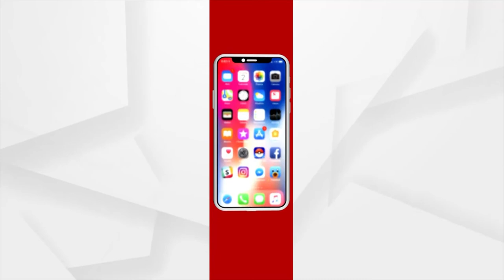କଳିଙ୍ଗ ଷ୍ଟାଡିୟମରେ ଜୁନିଅର ହକି ବିଶ୍ୱକପ ।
କଳିଙ୍ଗ ଷ୍ଟାଡିୟମରେ ଜୁନିଅର ହକି ବିଶ୍ୱକପ । 24 ତାରିଖରେ ଆରମ୍ଭ ହେବ ହକି ମହାକୁମ୍ଭ । 16 ଟିମ ବିଶ୍ୱକପରେ ଅଂଶଗ୍ରହଣ କରିବେ I ଜୁନିଅର ବିଶ୍ବକପ ହକି ପାଇଁ ୧୮ ଜଣିଆ ଭାରତୀୟ ଦଳ ଘୋଷଣା ହୋଇଛି ।  ୧୮ ଜଣିଆ ଭାରତୀୟ ଦଳରେ ସ୍ଥାନ ପାଇଛନ୍ତି ଓଡ଼ିଶାର ୩ ଜଣ ।